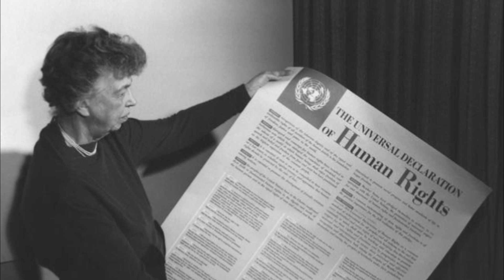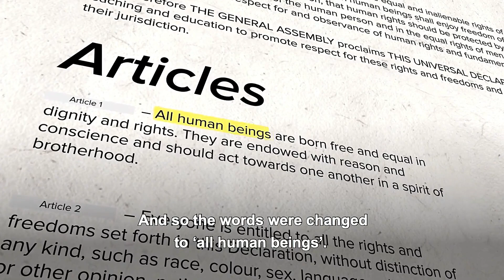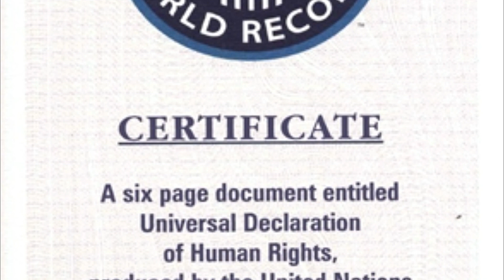India and the Universal Declaration of Human Rights